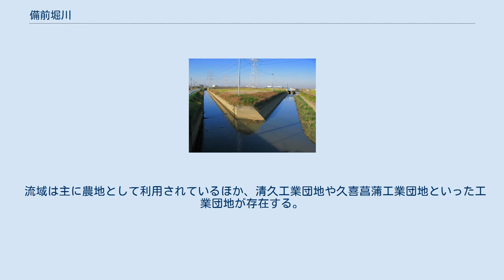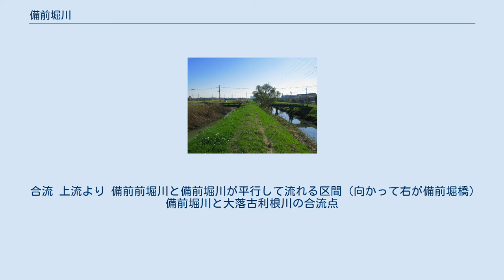備前堀川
備前堀川の管理起点、古笊田落と大英寺落の合流点（2010年12月） 古笊田堰（2010年12月） 備前堀川（びぜんほりがわ）は、埼玉県北東部を流れる河川である。
 埼玉県加須市の新川用水排水路の備前堀古笊田落と備前堀大英寺落の合流点を起点とし、久喜市北中曽根の西端で備前堀八ヶ村落を併せ、さらに清久町（清久工業団地）の南側からは備前前堀川と平行して流れる。
その後同市河原井町東側で備前前堀川と離れ白岡市・南埼玉郡宮代町を流れ、大落古利根川に合流する。
かつての河原井沼の北側付近の流域は、この沼での新田開発時に北側の附廻堀として整備された区間である。
今日では主に新川用水からの農業排水路として利用されている。
流域には清久大池や清久西池、昭和沼といった池沼が存在し、昭和沼とは水路で接続されている。
また、久喜菖蒲工業団地が造成される以前に河原井沼からの排水路として用いられていた「新北落」が備前堀川に流入する直前の地点に水門が設けられていた。
久喜菖蒲工業団地の造成によって「新北落」が埋め立てられてしまった現在においてもこの水門のみは現存している。
　 久喜市北中曽根の西端には備前堀治水記念碑（びぜんぼりちすいきねんひ）がある。
同市北中曽根（北側）と同市菖蒲町三箇（南側）との間に古笊田堰（こざるたせき）という1906年（明治39年）竣工の堰が置かれている。
 流域は主に農地として利用されているほか、清久工業団地や久喜菖蒲工業団地といった工業団地が存在する。
また久喜菖蒲公園や清久公園など公園化されている地域もある。
 合流 上流より 備前前堀川と備前堀川が平行して流れる区間（向かって右が備前堀橋） 備前堀川と大落古利根川の合流点